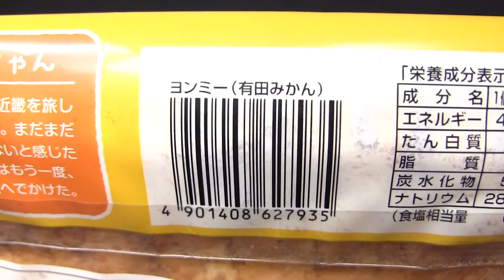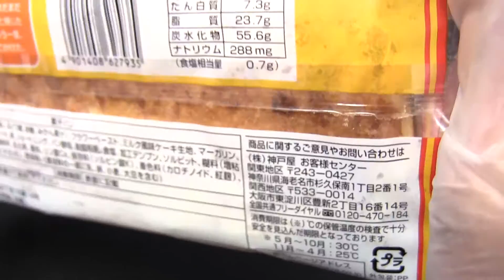神戸屋 ヨンミー 有田みかん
神戸屋の「ヨンミー 有田みかん」です。発売日は2015年1月1日。